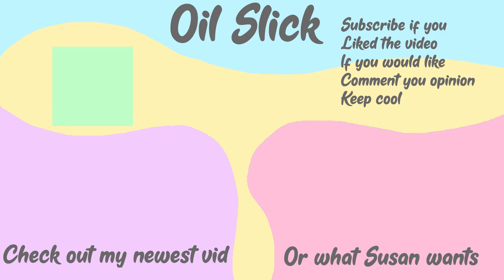DORCAS - Let's Play Fire Emblem 7 Lyn Hard Mode Chapter 4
You are watching silk sock tell the tale of Dorcas' and Natalie's Relationship.
Intro Music: Eric Skiff - A Night of Dizzy Spells - Resistor Anthems - Available